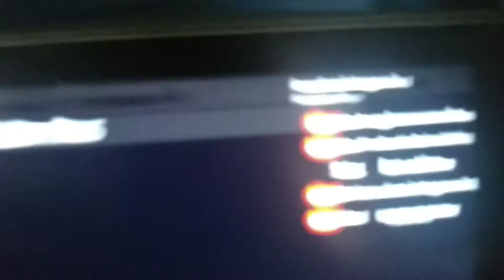Why I might quit Roblox for 2 months